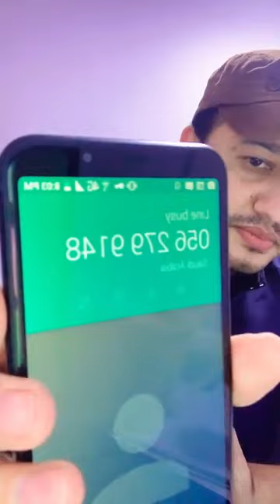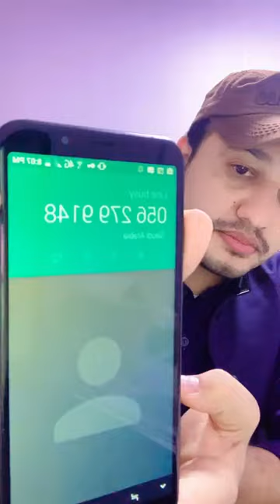Tareef nadan seed wale sha ta damaka dar jawab warko now pashto local dese home video